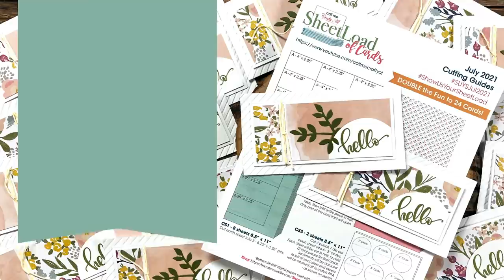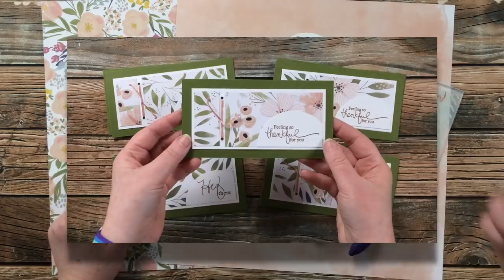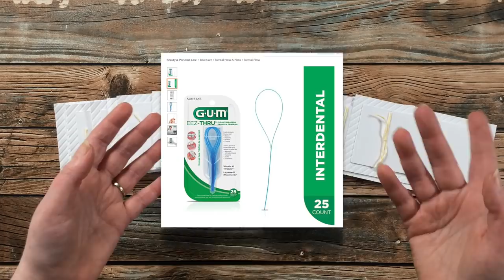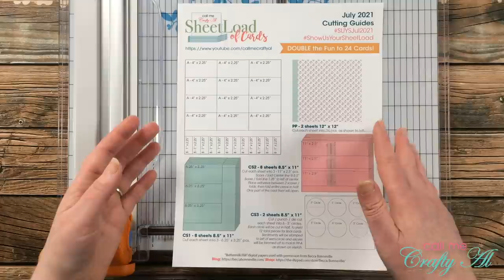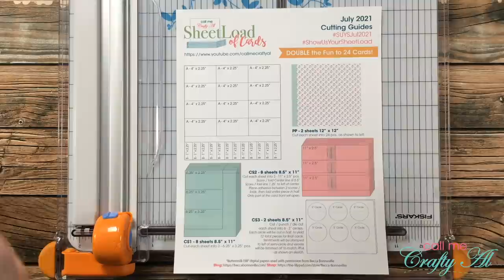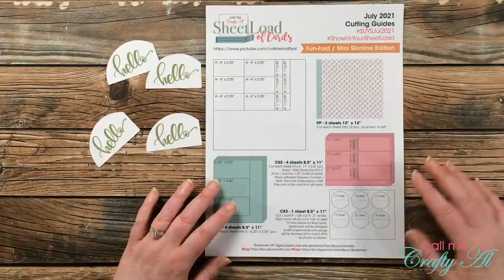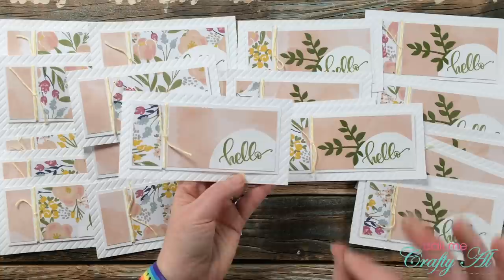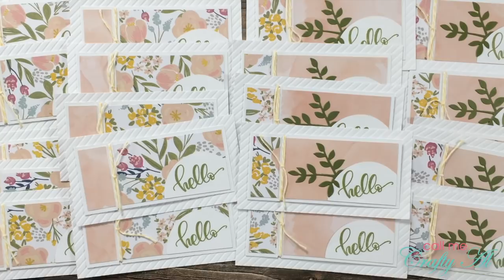DOUBLE the Fun | July 2021 SheetLoad of Cards | 24 Mini Slimline Cards | FREE Printable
Today I am back to show you how I the July 2021 SheetLoad of Cards layout and doubled it to 24 cards! I hope you will watch the video for more tips and to find out how you can download the add-on printable for FREE.

If you create cards using this month’s SheetLoad, make sure to use the following hashtags

Fiskars 1/8” hole punch
GUM Floss Threaders
   MISTI Stamping Tool
   Versamark Watermark Ink
Reverse Tweezers
Scotch Blue Removable Tape

HaPpY cRaFtInG!
   Alicia
   Call Me {Crafty} Al

    Password: Watch until end of video